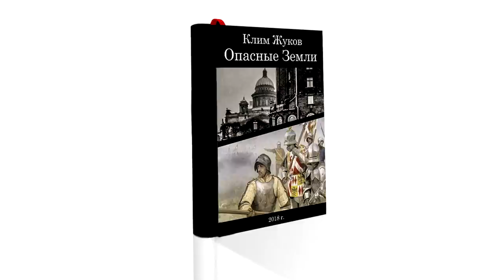Опасные Земли. Часть 1, глава 9 - Антиквар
Клим Жуков.  Опасные Земли. Глава 9 - Антиквар